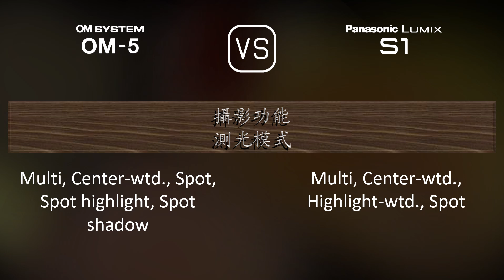OM SYSTEM OM-5 與 Panasonic Lumix S1 的規格比較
本片是 OM SYSTEM OM-5 與 Panasonic Lumix S1 的功能概述和規格比較 (comparison of specifications)，希望對您有所啟發。感謝您的支持。

00:25 推出
00:33 機身
00:40 影像感測器
01:01 影像
01:16 光學與對焦
01:41 屏幕
01:58 取景器
02:13 攝影功能
03:06 錄像功能
03:20 儲存
03:24 連接性
03:49 物理特性
04:07 雜項